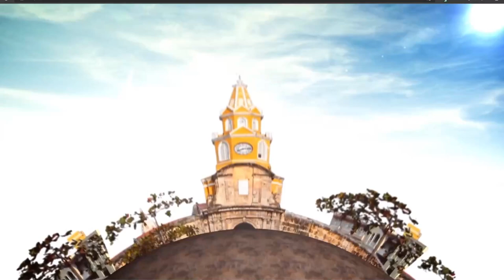LA FANTÁSTICA NOCHE Resultado del MARTES 17 DE MAYO de 2022 ✅🥇🔥💰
Hola buenas noches, te presentamos los resultados de las loterías y chances en Colombia, vamos con el Resultados del Chance La Fantástica noche del MARTES 17 DE MAYO de 2022.